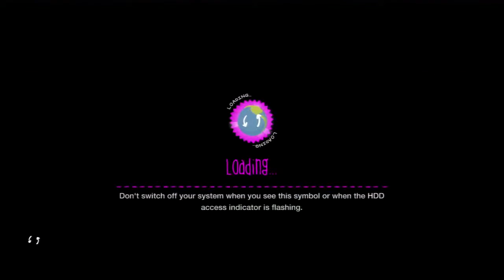Overload S5 Episode 30 - Cooked Missile